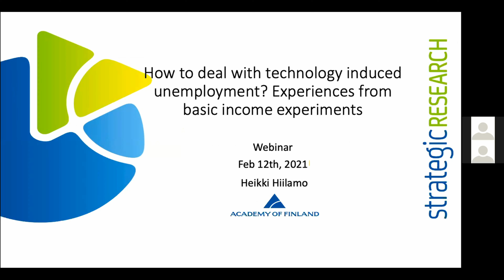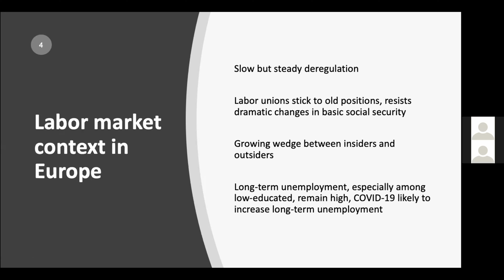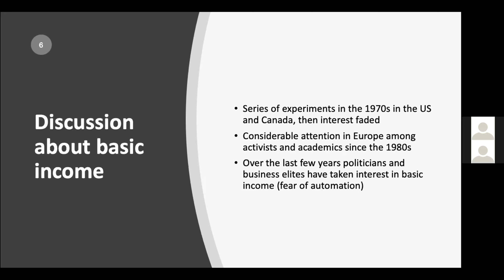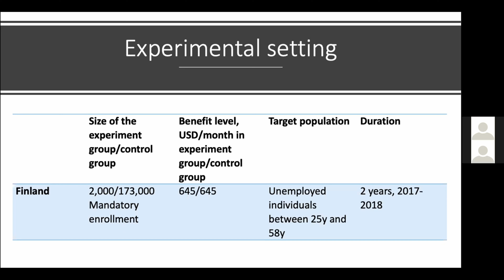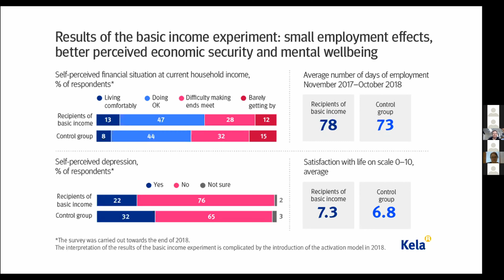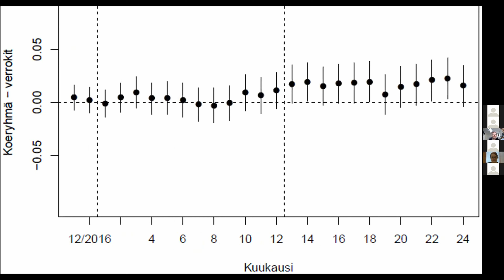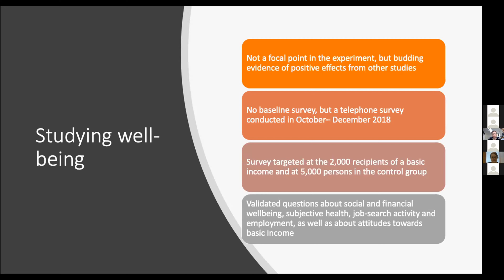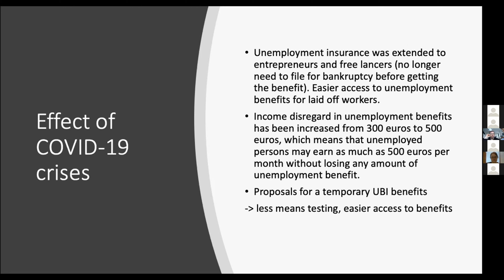How to deal with technology-induced unemployment? Experiences from basic income experiments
Prof. Heikki Hiilamo,  University of Helsinki